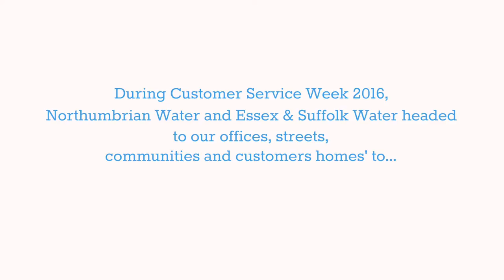Make My Day - Friday 7th October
During Customer Service Week 2016 Northumbrian Water and Essex & Suffolk Water visited our offices, streets, communities and customers homes to make their day!

On Friday 7th October we surprised customers in Great Yarmouth, employees in offices across our region, and delivered some big surprises to The Over 60s Club in Lowestoft and to a special customer, Violet in Woodbridge.

Here is a quick look at the excitement from Thursday